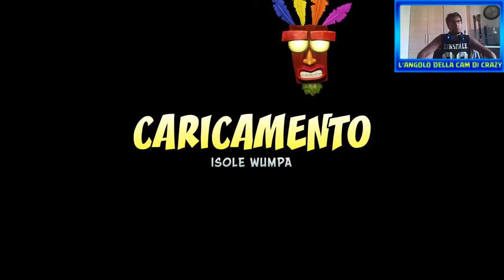L'Angolo Del Gameplay-Crash Bandicoot n sane trilogy EPISODIO 8:Step by Step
siamo quasi alla fine